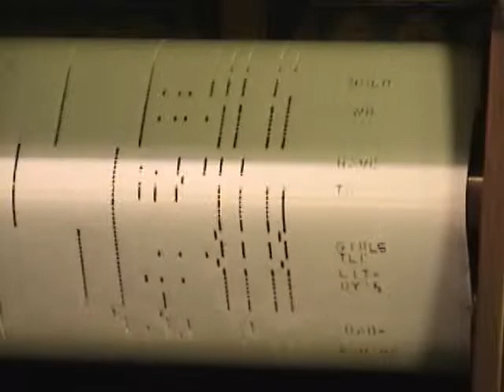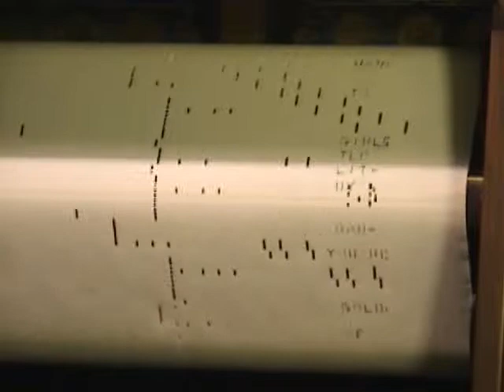Daddy's Little Girl -- QRS PIANO ROLL 8596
Written by Bobby Burke (music) and Horace Gerlach (lyrics) in 1949

PLAYED BY TED BAXTER